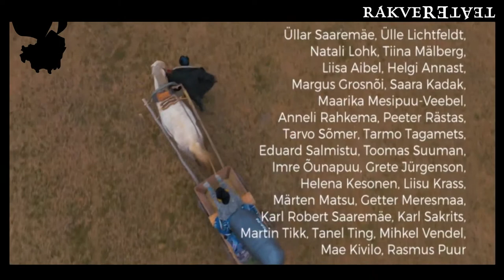Maailma parim küla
Lavastaja Jaanus Rohumaa
Kunstnik Mae Kivilo
Helilooja Rasmus Puur
Muusikaline kujundaja Veiko Tubin
Dramaturg Kristiina Jalasto
Tõlkija Tauno Vahter
Videooperaatorid Rakvere Reaalgümnaasiumi teatri- ja filmisuuna õpilased Joonas Erik Ojala, Martin Kotter, Kaur Teiva ja juhendaja Jaanus Lekk

Maailm ümberringi läheb hukka, kuid maailma parimas külas ei lõpe ei toit ega head mõtted ning sinna voorib inimesi nagu Noa laeva. Härjad künnavad põldu nagu muiste, sest kütus on otsa lõppenud. Keldrid on täis rääbiseid ning hirvekintse, sest poest ei ole midagi saada. Kohalik arst teeb karule südameoperatsiooni, sest kellegi peal on ju vaja harjutada ning karu on pärast õnnelik. Tööd tehakse korralikult ja pidu pannakse korralikult – küla aetud ürdiviin on muide nõutud kaup kaugemalgi. Ei suuda Soile-Helinä Tussurainen, ameerika elundiäritsejad ega ametnikest tähenärijad maailma parimat küla ja selle asutajat Eemeli Toropaineni õigelt teelt kõrvale kallutada. Isegi maksuamet ei suuda.

Ja kõik sai alguse sellest, et üks vana ja paadunud kommunist ning kirikupõletaja palus pärast oma surma ehitada üks puukirik ning jättis selleks maha hiiglasliku päranduse. Kirik ei lähe ju pankrotti ning mis on üks kirik ilma küla ja koguduseta.

Jaanus Rohumaa lavastatud mastaapses komöödias mängitakse lahti maailma saatus ja tulevik ning tegevus põikab Eestisse, Taani, Ukrainasse ja New Yorki. Peaosas on Üllar Saaremäe, lisaks Rakvere Teatri trupile astuvad üles TÜ Viljandi Kultuuriakadeemia tudengid – kokku ligi 30 näitlejat. Lavastusele kirjutab originaalmuusika Rasmus Puur.

Lavastus valmib Arto Paasilinna 1995. aastal kirjutatud samanimelise legendaarse romaani põhjal, mille tegevus algab aastal 1991 ja ulatub tulevikku aastani 2023, ning kätkeb muuhulgas vana maailmakorra kokkukukkumist ja inimkonna uuestisündi ühes väikses Soome külas, kuhu on alles jäänud terve mõistus, ellujäämiseks vajalikud põlised oskused, elurõõm, arvestavad inimsuhted ja lõputu huumorimeel.

"Maailma parimat küla" mängitakse Rakvere Teatrimaja taha parki kerkival mastaapsel vabaõhulaval. Teatriparki ehitatakse publikutribüünid ning lavakujunduseks olev küla ning seatakse üles suur LED-ekraan.

Enne etendusi ja vaheaegadel on avatud laat, kus Rakvere OTT (Otse Tootjalt Tarbijale) võrgustiku liikmed ja teised laadalised pakuvad kogukondlikku toidukaupa ja käsitööd.